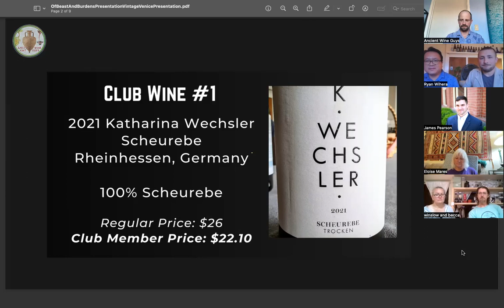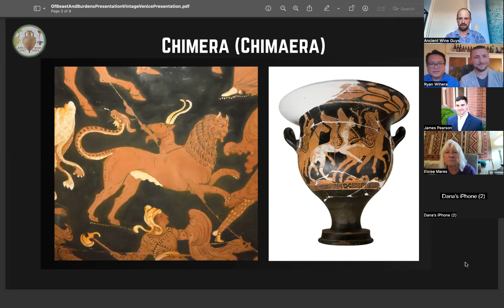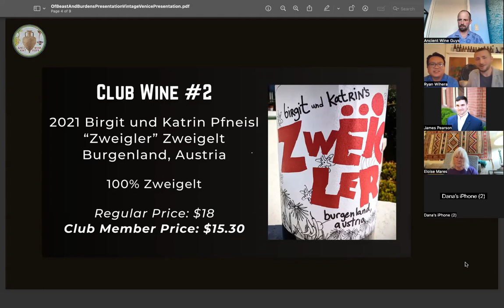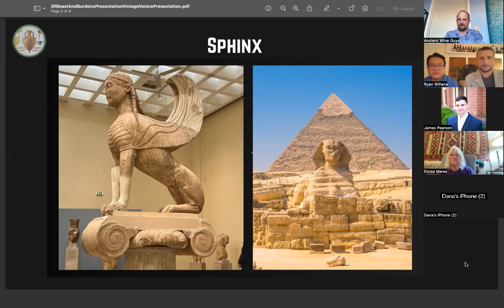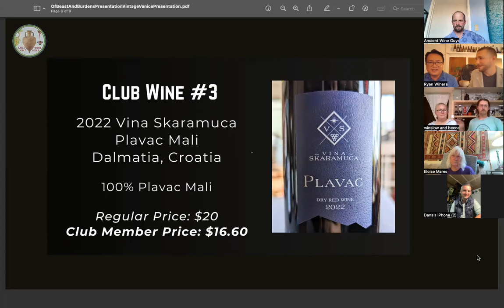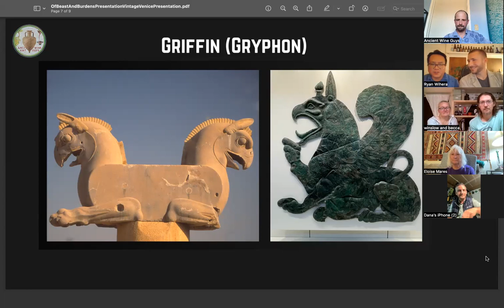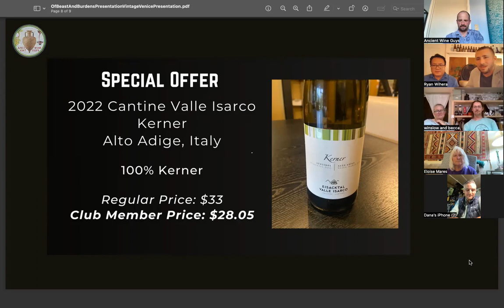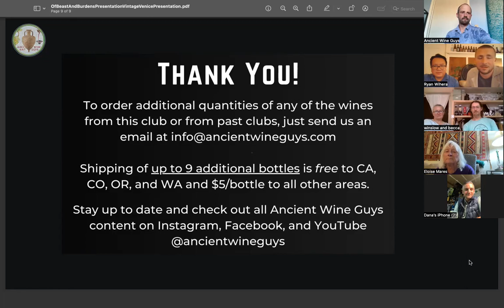Of Beasts and Berries: Crossings in Myth and Wine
Ancient Wines Club #34 Members Tasting

With our latest club release, we are thrilled to explore the fascinating topic of crossings in both myth and wine. We'll be guiding you through the worlds of three famous mythological beasts - the Chimera (Chimaera), the Sphinx, and the Griffin (Gryphon) - that consist of a mixture of different animals.

To pair with the myths, we have selected three incredible wines made from "crossed" grape varieties (i.e. new varieties created by the crossing of two existing grape varieties): Scheurebe, Plavac Mali, and Zweigelt.